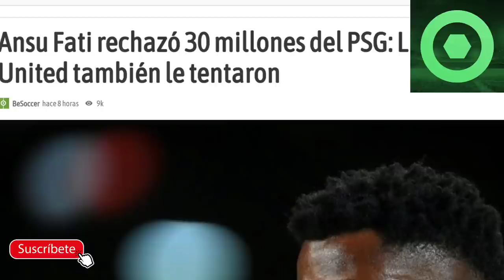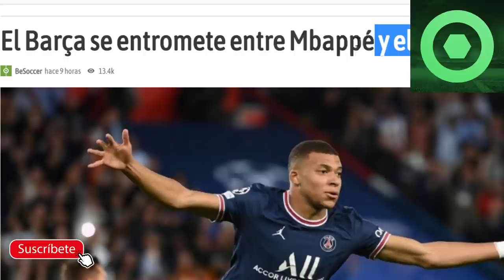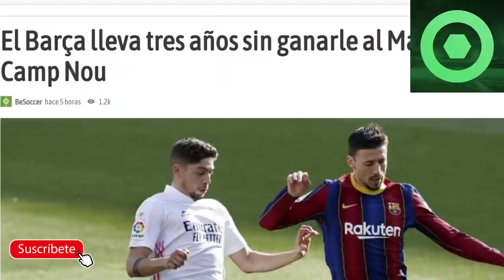⚠️¡OJO!⚠ ️NOTICIA SORPRESA de MBAPPE y el BARÇA 🔴 REVELAN BRUTALES OFERTAS POR ANSU , EL CLÁSICO 🟥